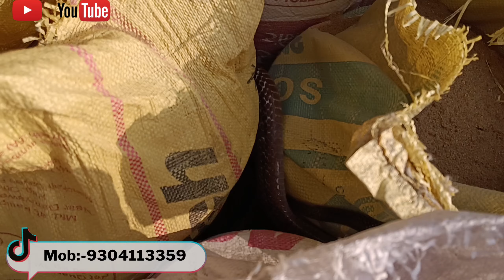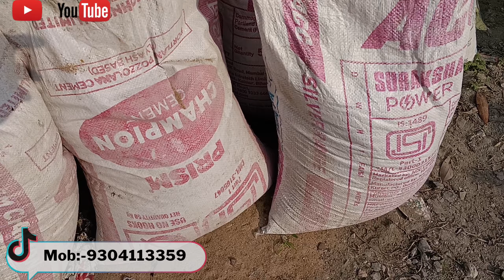आखिर कोई सांप रमेश जी को क्यों नहीं काटता जाने सच्चाई